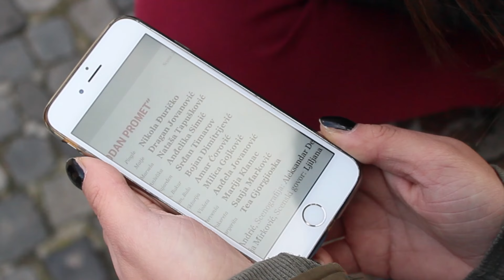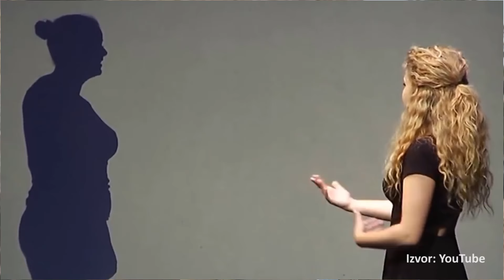Marija Klanac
Proizvodnja: Dalmatinski portal
Realizacija: Antonia Klanac, Joanna Pocztowa